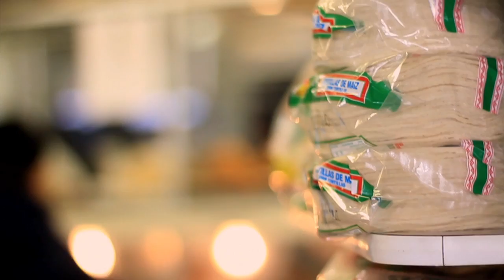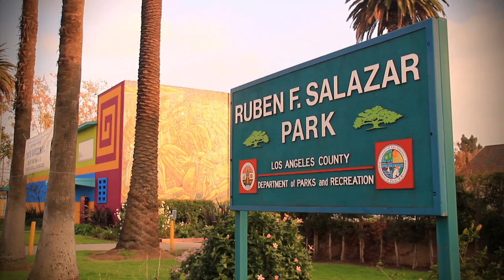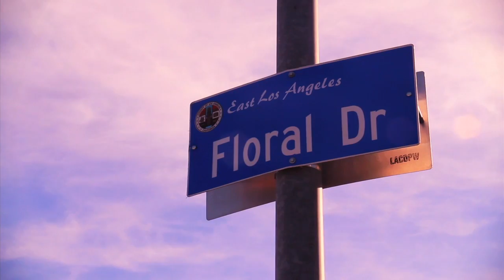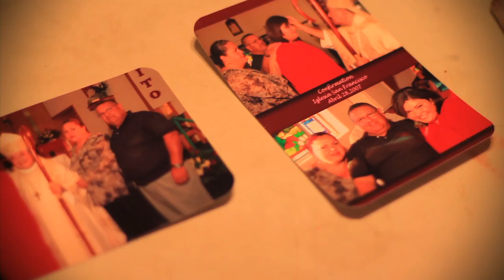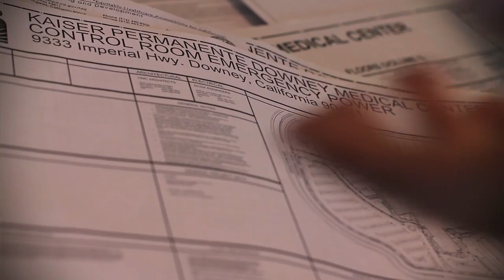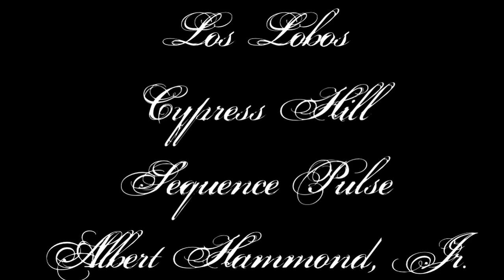We're From Here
A short documentary highlighting and celebrating the cultural community of East Los Angeles.

Created by:
Pasqual Gutierrez
Lin Ismail
Ravi Lloyd
Erin Lim